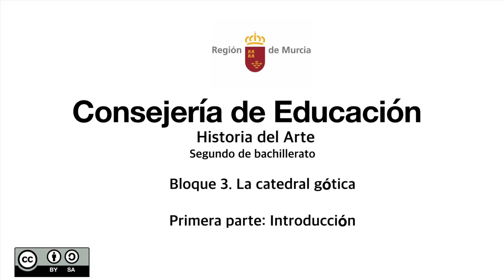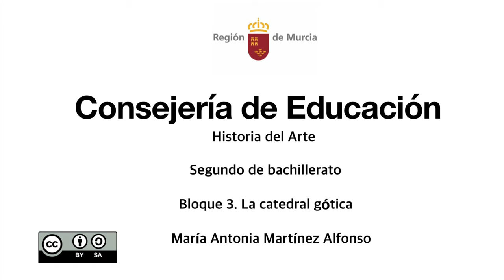LA CATEDRAL GÓTICA. PRIMERA PARTE: INTRODUCCIÓN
Vídeo de introducción del tema de la catedral gótica, 7 del temario de EBAU. Es el primero de tres que completan el tema.